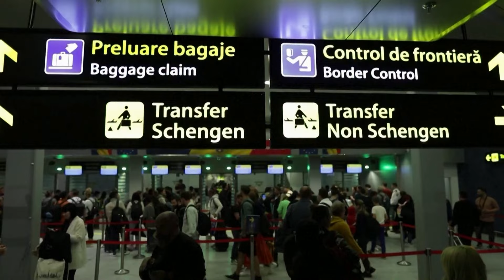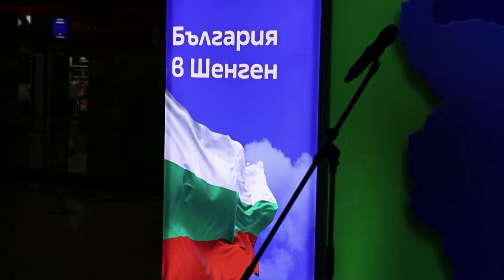Bulgaria and Romania join EU's Schengen by sea and air